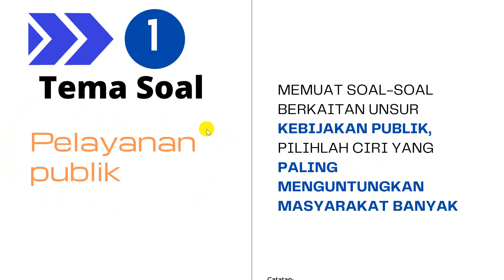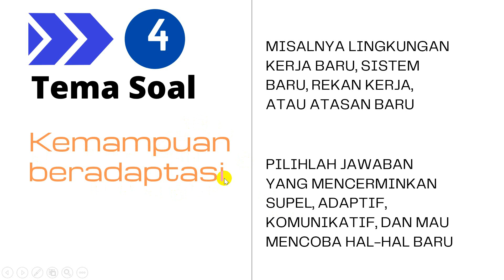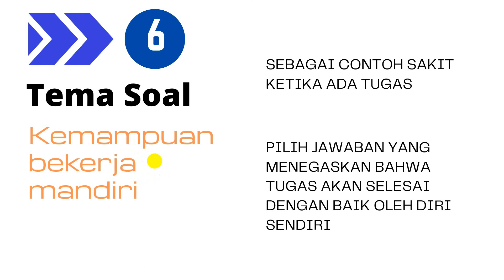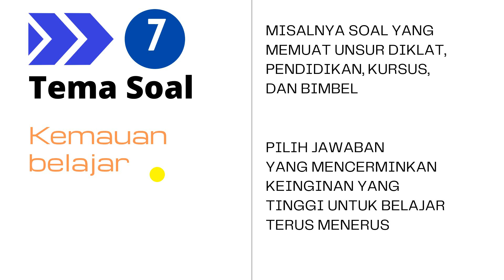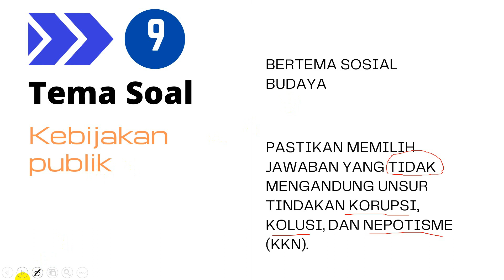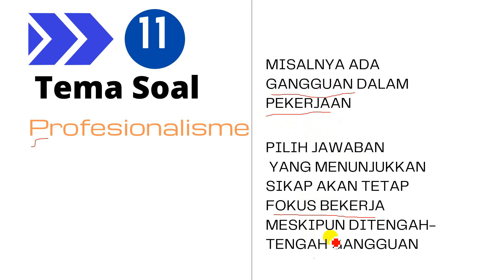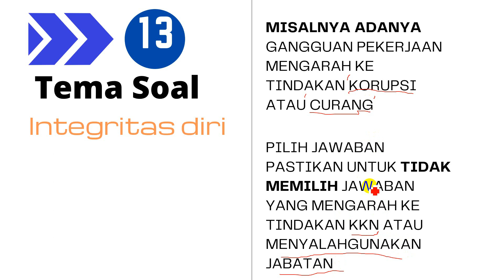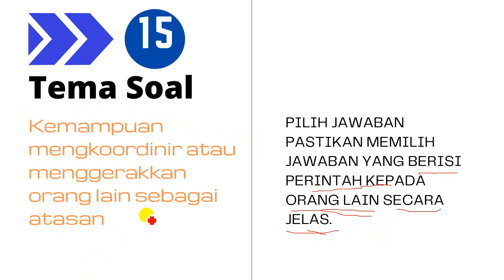TIP DAN TRIK MENGERJAKAN SOAL PPPK TANPA PUSING MIKIR !!! MUDAH SEKALI MENGERJAKAN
Video ini berisi penjelasan terkait tips dan trik cara mengerjakan soal PPPK dengan mudah. semoga bermanfaat.